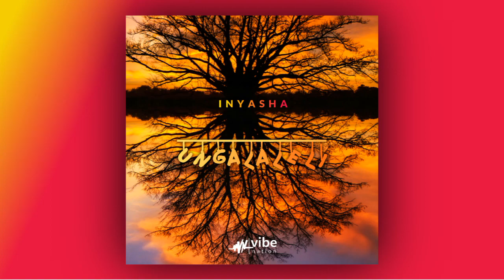Inyasha - Ungalaleli (official audio)